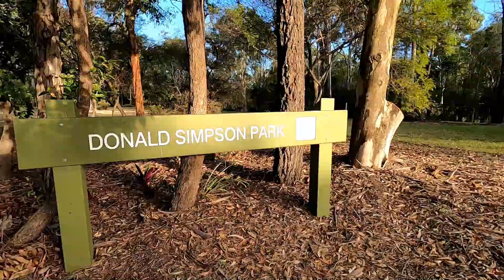Morning run around Cleveland Area 14.4.2020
Morning run around Cleveland Point 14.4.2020